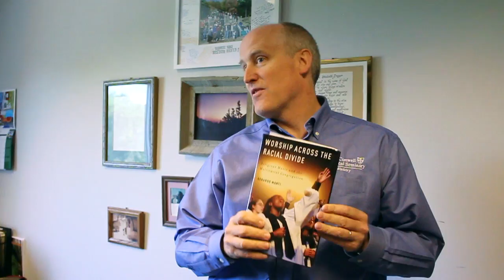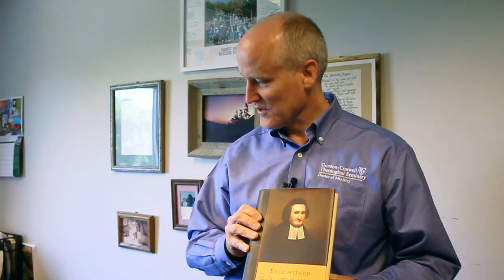Dr. David Currie - Reading list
What are you reading right now?